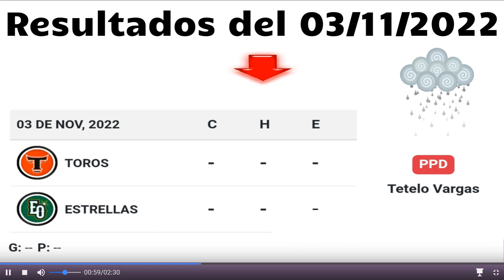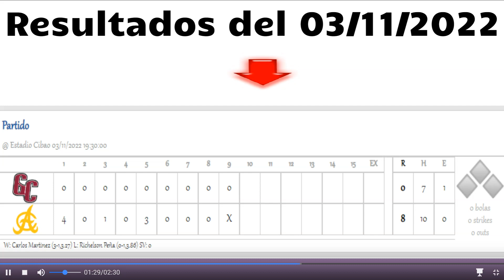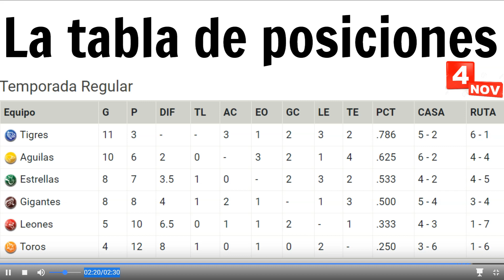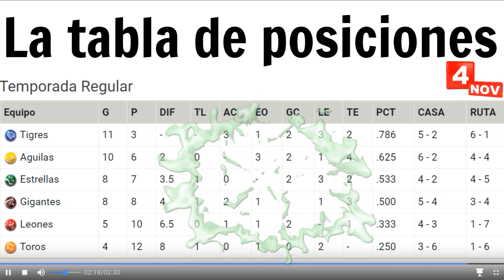Resultados - Juegos de hoy - Tabla de Posiciones (Pelota Invernal de la República Dominicana)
Observa como está la pelota invernal de la REPÚBLICA DOMINICANA hasta 04/11/2022,  Resultados y los juegos de hoy.

Los Tigres del Licey se mantienen el primer lugar del beisbol profesional de la República Dominicana.